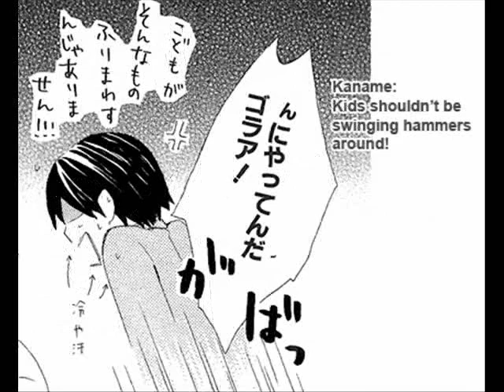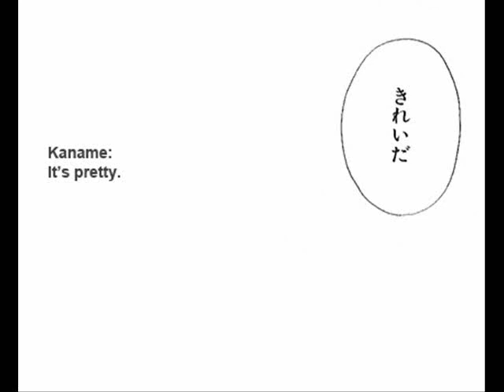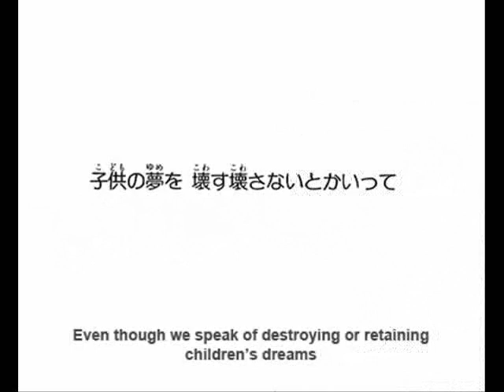Kimi to Boku drama CD 2 track 3 (2/2)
Second half of my translation for track 3 Children World of the Kimi to Boku drama CD 2 (High School) by Hotta Kiichi. This is a drama version of chapter 3 from volume 1 of the manga.

Notes:
oniichan - used to address older guys.
oniichan-tachi - two older guys (or more)
yukinko daifuku - a type of ice cream wrapped in a thin layer of mochi

Cast:
Asaba Yuuta - Kaida Yuki
Asaba Yuuki - Minagawa Junko
Tsukahara Kaname - Suzumura Kenichi
Matsuoka Shun - Takayama Minami
Maine - Hirota Shion

Check my profile for the first half of this track.